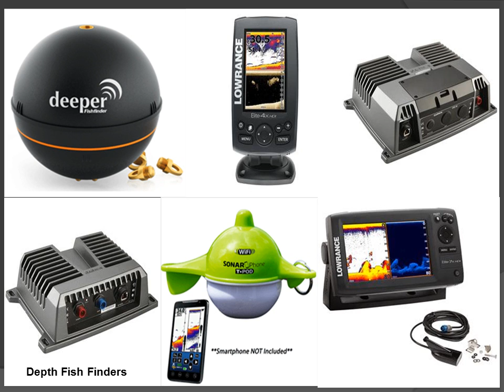Marine Communication & Navigation Products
Buy online Marine Communication & Navigation Products from Sailradios.com